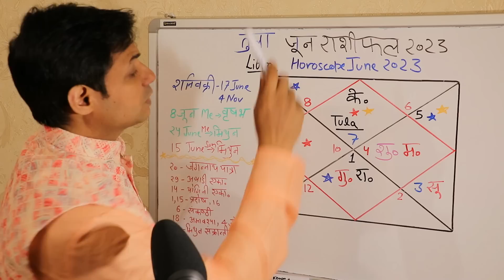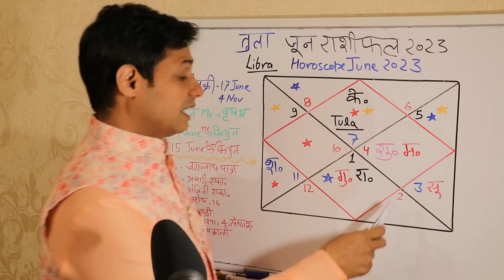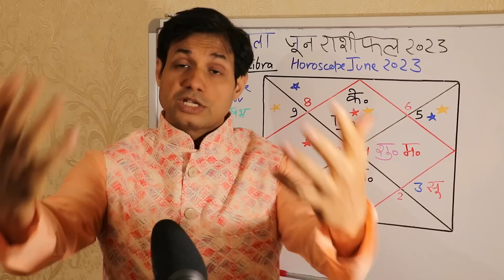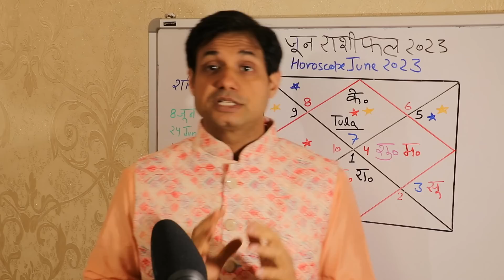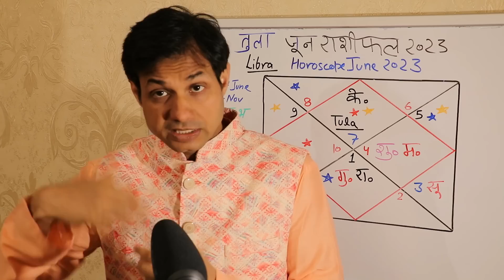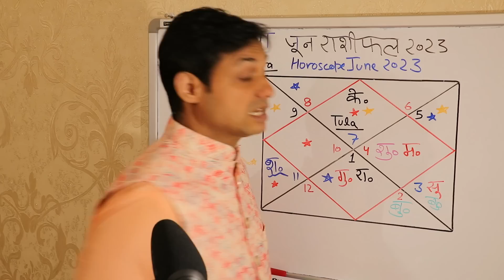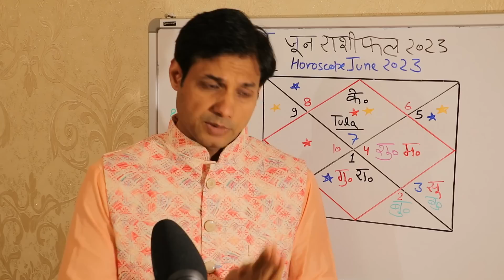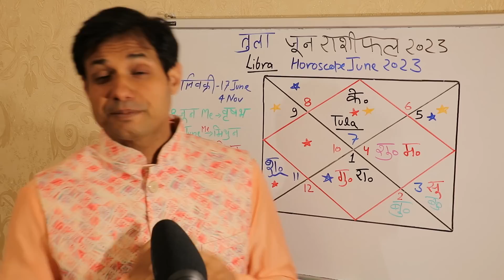तुला राशि जून 2023 राशिफल Tula Rashi Rashifal June 2023 Libra June Horoscope by Dr Dilip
तुला राशि जून 2023 राशिफल Tula Rashi Rashifal June 2023 Libra June Horoscope by Dr Dilip,Tula rashi june 2023 ka rashifal, Libra horoscope june 2023, june2023 TulaRashi जूनराशिफल2023 TulaRashi2023 तुलाराशिजून2023 TulaRashifal2023 तुलाराशि2023 तुलाराशि TulaRashi june2023 Rashifal तुलाराशिफल2023 LibraSign2023 ,Namaskar! June 2023 ka maheena jyotish kee drshti se ati vishesh hoga. Is maheene Jupiter/ guru Mesh/Aries mai Rahu ke sath Gochar karaige, Isake saath hee shukra/ Venus kark main honge, Mangal/ mars bhi kark/cancer jo unki neech ki rashi mai gochar karaige, Shani/ Saturn apni rashi Kumbh/ Aquarius mein gochar karenge, Shani/Saturn 17th june ko vakri ho jayege ye is sal ka bahoot bada parivartan hain, Rahu ka gochar Mesh/Aries mein rahega, surya/ Sun is maheene mei Vrishabh / Taurus rashi se Gemini / Mithun rashi mei jaenge 15th June ko, isee ke saath saath Budh / Mercury vrishabh/ taurus mai gochar kareige 8 june se 24th june tak, ketu ka gochar Libra/ tula raashi mein rahega. To grahon kee yah sthiti aapake jeevan par kya prabhaav daalegee yah video isee baare mein hai.